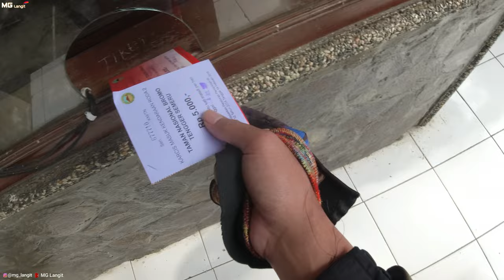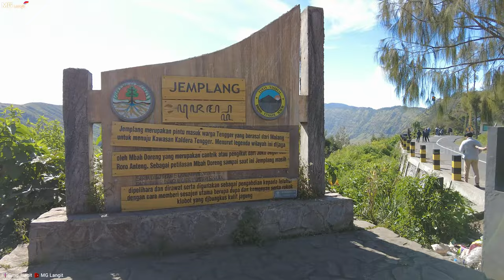wisata Gunung Bromo Perjalanan naik motor matic dari malang via tumpang gubuk klakah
wisata Gunung Bromo 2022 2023 Perjalanan naik motor matic honda beat dari malang via tumpang gubuk klakah
Halo sobat mg langit kali ini kita perjalanan motovlog dari kota malang sampai gunung bromo via tumpang dan gubuk klakah. kita mau wisata gunung bromo terbaru seperti apa tapi kali ini sesial karena kita naik motor matic untuk perjalannanya sampai ke gunung bromo.untuk tiket ke gunung bromo ini kita pesannya online ya sobat. gunung bromo ini terletak di jawa timur bisa di akses dari malang, pasuruan lumajang dan probolinggo.
kota ke tempat wisata gunung bromo ini pagi hari.perjalanan di video ke bromo ini nanti sampai pos jemplang ya sobat untuk video di bromo dan bukit teletubbies nanti kita buatkan di part selanjutnya biar tidak terlalu lama. jadi gimana keseruan kita wisata Gunung Bromo 2022 Perjalanan naik matic dari malang via tumpang gubuk klakah . simak terus videonya terimakasih

tiket 1 orang Rp 25000,-
motor Rp 5000,-
Asuransi Rp 8000,-

Time Stamp
00:00 intro
00:55 start perjalanan dari kota malang
03:15 Pasar Blimbing malang
05:30 perlintasan kereta blimbing malang
11:40 taman wisata air wendit malang
14:24 monumen pesawat Lanud ABD Saleh
16:10 Exit tol pakis malang
19:35 pasar pakis
25:49 Masuk Gapura Tumpang
28:57 Stadion tumpang
29:08 polsek tumpang
29:40 Terminal tumpang
32:18 Koramil Tumpang
39:08 rest Area Gubuk klakah ponco kusumo
41:45 pintu masuk wisata coban pelangi
45:37 pintu masuk wisata coban bidadari
46:11 pos tiket Taman nasional Bromo Tengger Semeru
01:01:20 Rest Area pos jemplang bromo
01:02:45 Cuplikan part 2 di bukit teletubbies & gunung bromo

Dapatkan cuplikan update terbaru dari youtube kita di

gunung bromo jawa timur
gunung bromo meletus
gunung bromo wisata
gunung bromo bersalju
gunung bromo erupsi
gunung bromo drone
gunung bromo malang
bromo
bromo gunung wisata
bromo hillside
bromo tengger semeru national park
bromocorah
bromototo
bromo wisata
bromo hari ini
bromo via nongkojajar
bromo via pasuruan
bromo malang
bromo via probolinggo
bromo via tumpang
perjalanan gunung bromo
perjalanan wisata ke gunung bromo
perjalanan naik gunung bromo
perjalanan di gunung bromo... saat musim
perjalanan wisata gunung bromo